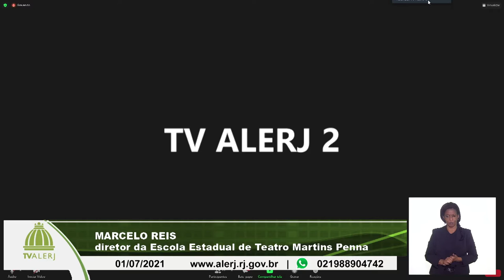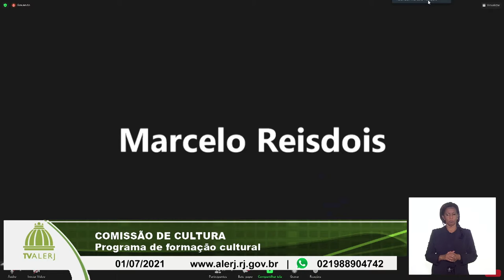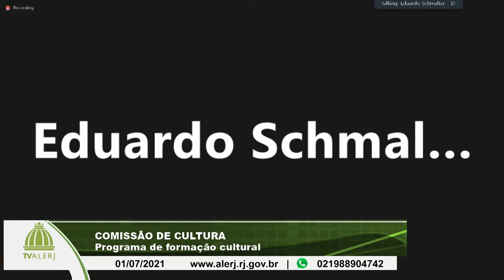Comissão de Cultura - Programa de formação cultural